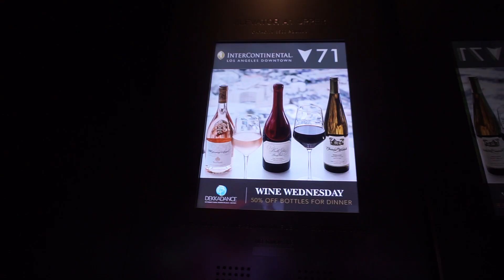🌇Highest Rooftop Bar 🌇 Spire 73: 俯視洛杉磯超美大廈夜景 @ InterContinental Los Angeles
谢谢支持我的Channel： JtimesL
目標：努力爭取1000个訂閱Subscribe!!  請多支持!!謝謝!!